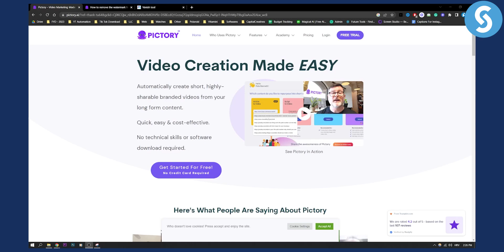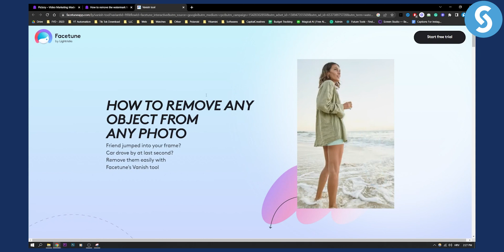How to Remove a Pictory AI Watermark From Video (2024)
In this video, we will show you how to remove a Pictory AI watermark from video